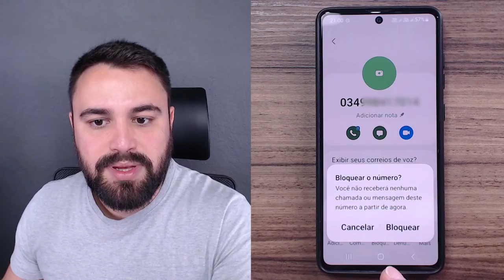COMO BLOQUEAR UM NÚMERO DE TELEFONE QUE FICA ME LIGANDO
Você sabia que é possível bloquear números de telefone que ficam te ligando insistentemente? Confira o passo a passo no vídeo!